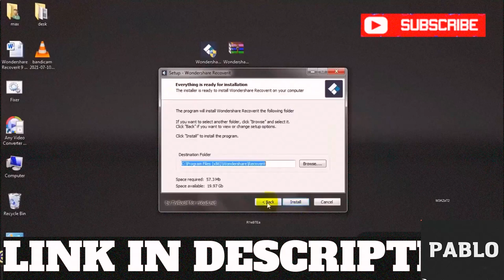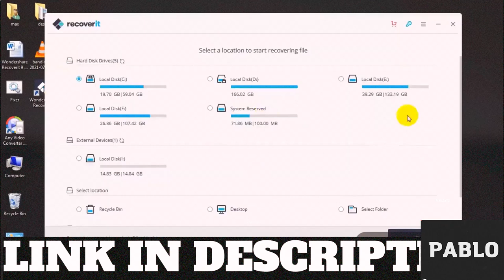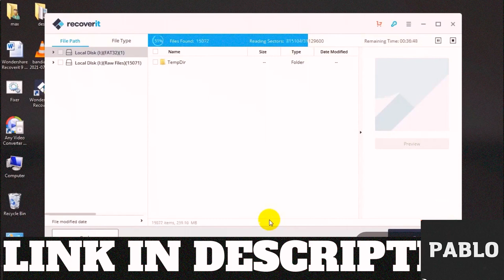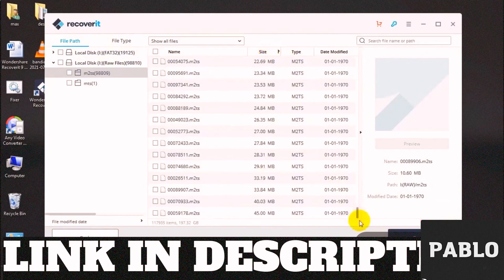♻️♻️ Wondershare Recoverit | DOWNLOAD & INSTALL | Cracked 2022 Version ♻️♻️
♻️♻️♻️Password -  1896

Wondershare Recoverit is a data recovery software that is easily lost at a rapid rate and is used by many people. You will do what happens if one day your data is suddenly lost due to the virus or deleted it, .. Wondershare Recoverit will provide you with an environment to protect important data.